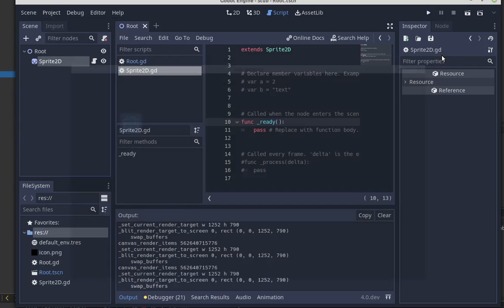Godot 4.0 first ever GLES2 backend video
Little bit of history here, this is Godot 4.0 running on GLES2.

Still lots to get working, the only primitives so far are the rects and polys. And the 2d placement window isn't working yet (appears white), probably because of this. And this will be 2d only to start with before we move onto getting the same working in GLES3.

The most difficult work has been working out how to use the GL contexts with multiple windows, and retrofitting this to the old single window framework.